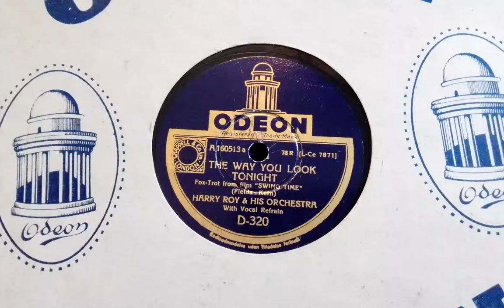Harry Roy The Way you look tonight Odeon D-320